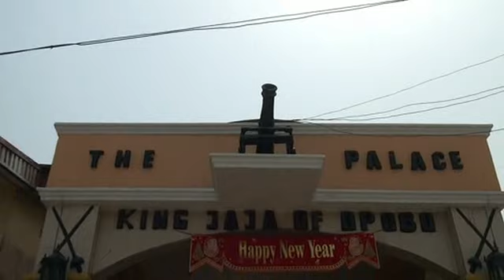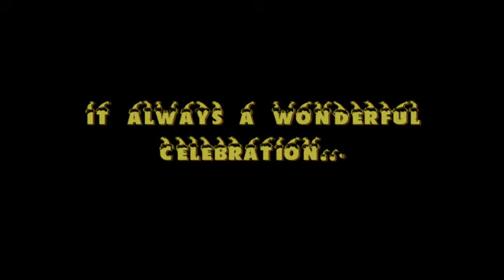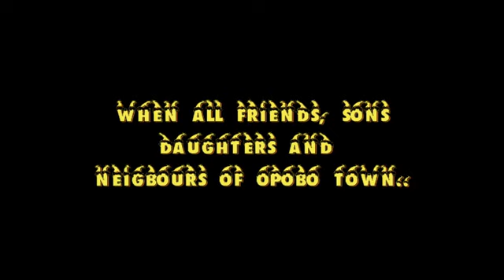Nwaotam festval [Raskom video HD]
A Nigerian state cultural festival. , LIKE OUR FACEBOOKPAGE@